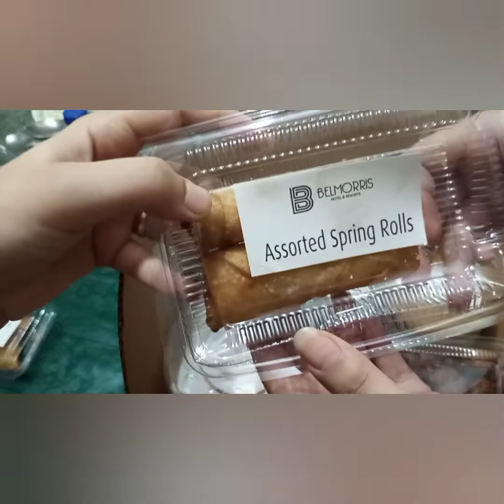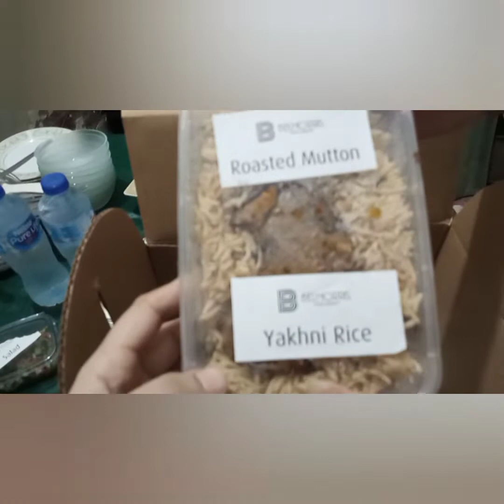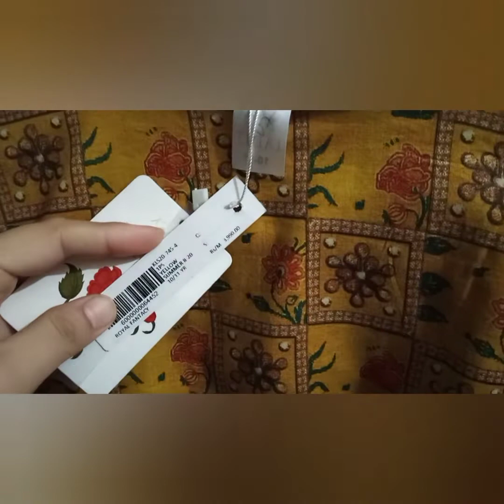Chaand raat + eid special vlog...short clips of Eid 2021❤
eid special
eid 2021
chaand raat